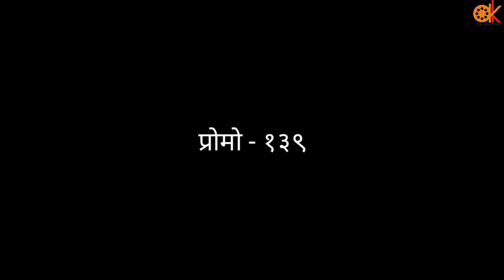Yaadpaat promo 139 || याडपाट प्रोमो १३९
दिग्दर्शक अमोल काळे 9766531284